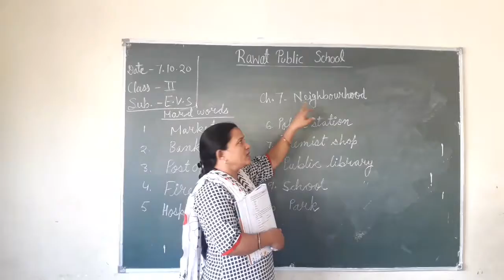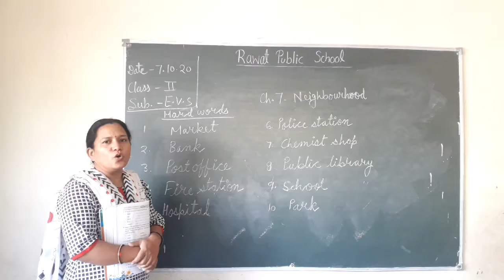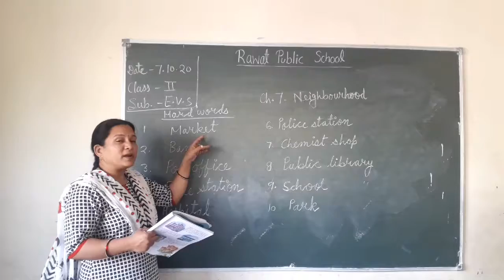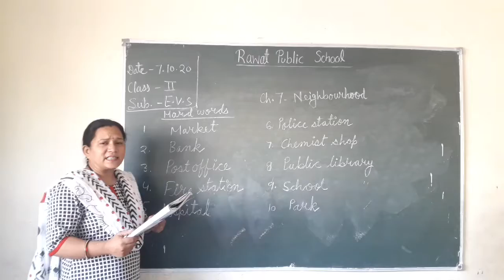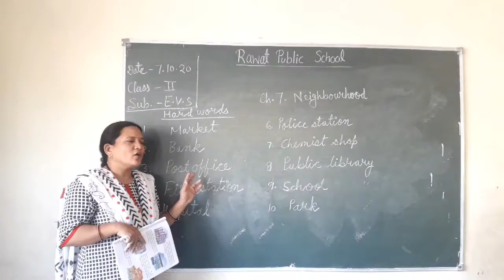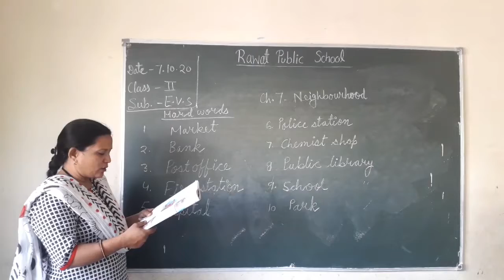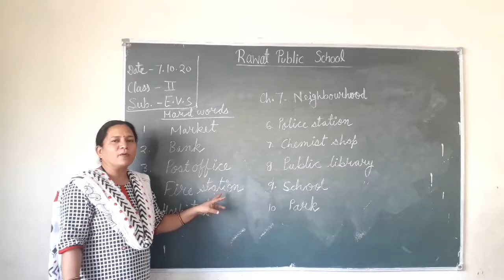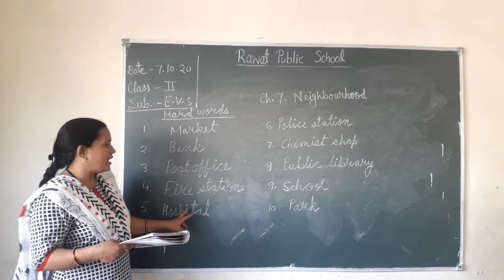7.10.20 Sub.EVS Class 2nd EM